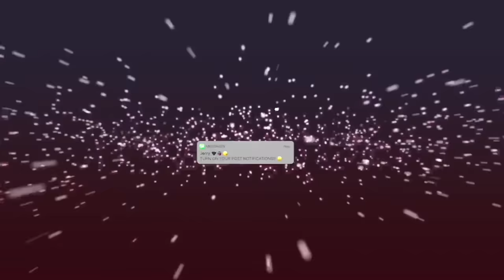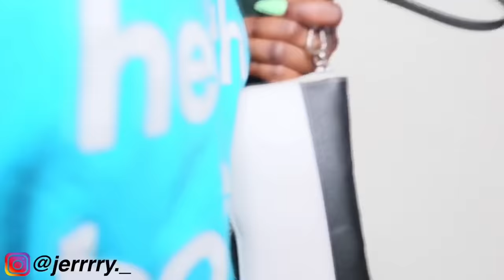I WENT TO THE WORST REVIEWED MAKEUP ARTIST IN MY CITY (SHE WAS RUDE AF & TRIED TO STEAL MY MAN!!!)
FAQS:
Nationality: African, from the muthaland
Age: 21
Camera: Canon EOS Rebel T7i
Editor: Imovie / Cute Cut Pro
Height: 5’4
Birthday: April 28, 1998